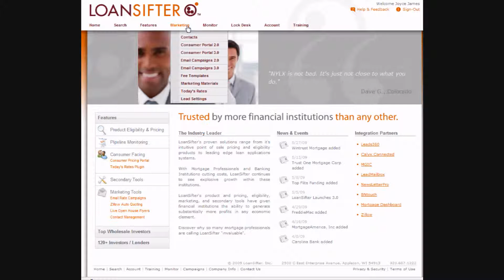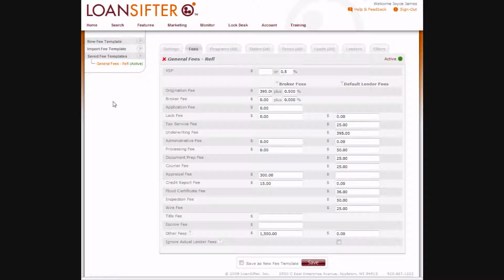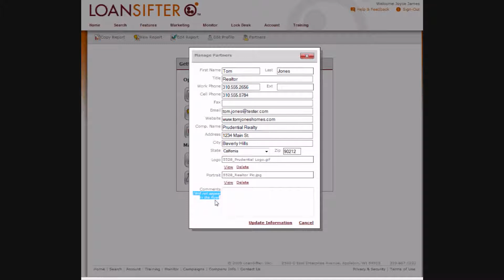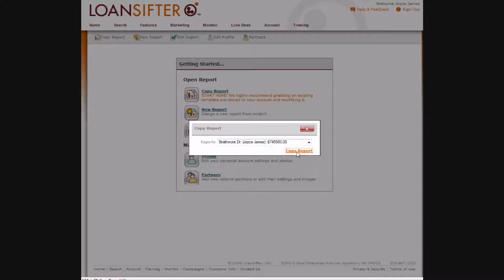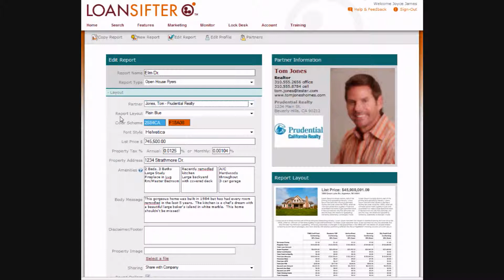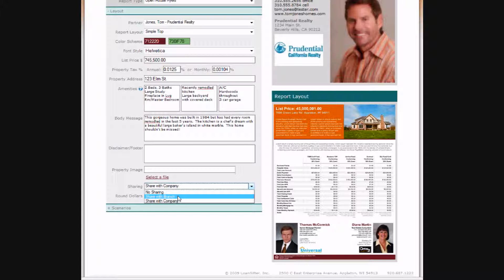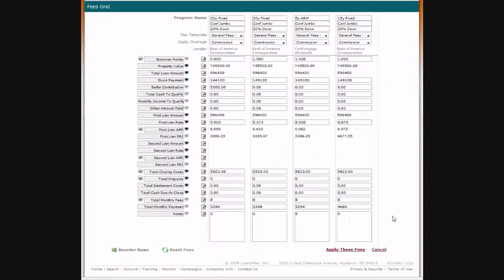LoanSifter 3.0: Open House Flyers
On June 6th, LoanSifter launched its latest offering, the ability to create scenario-based pricing inside Open House Flyers.  Watch this video to learn how to easily create and edit your Flyers!

The ability to create Open House Flyers inside your existing LoanSifter account costs an additional $9/month.  However, for the month of June, they are absolutely free to all LS users!